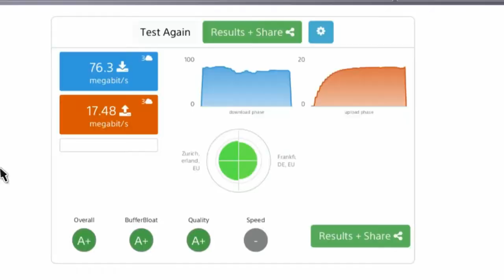BO4 Worst Netcode EVER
We pay 70 euros for this piece of shit